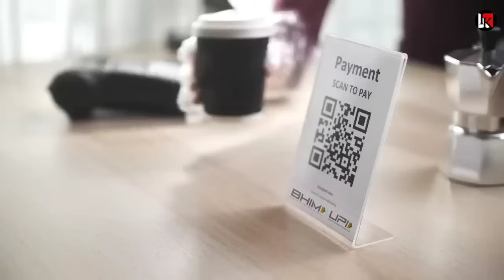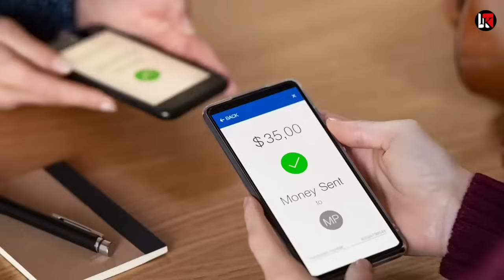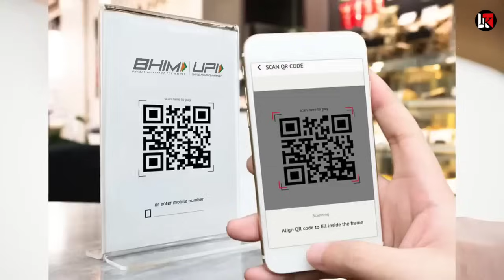भारत के लिए तोड़ डाला प्रोटोकॉल 24 घंटो में क़तर का दूसरा तोहफा india qatar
india qatar news,

In this video⬇️
Defence & Diplomacy